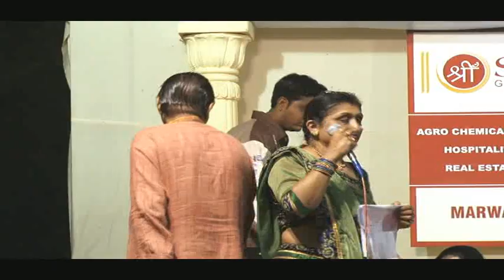Lions Club of Gandhinagar Norta 2012- Day7 Rao Orchestra- Prize Distribution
Navratri Festival 2012:-
Gandhinagar Portal:- Circle of Information. For More details and Updates about Gandhinagar kindly visit us